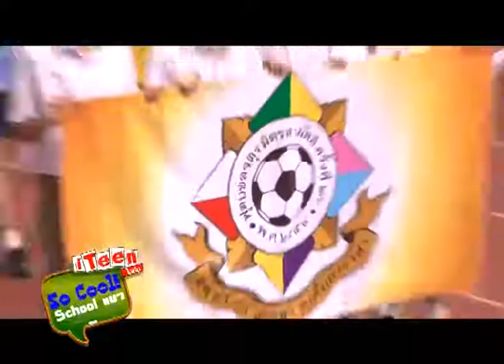iTeen 24 Nov 2012 - iDeaiDo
ยาทาเล็บเด็ก Sa -- Ti ผลิตภัณฑ์ใหม่สำหรับเด็ก และการเพ้นท์เล็บแบบง่ายๆ